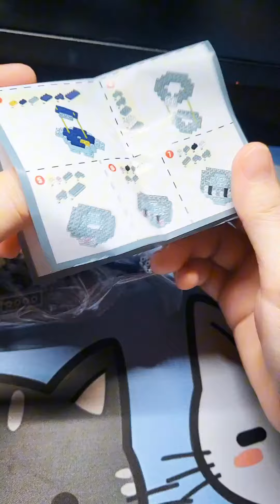BRICKS | 3 | No Talking